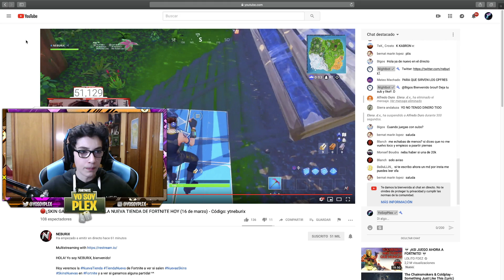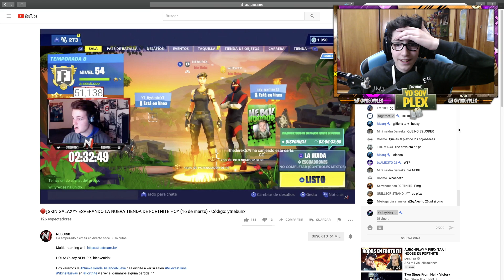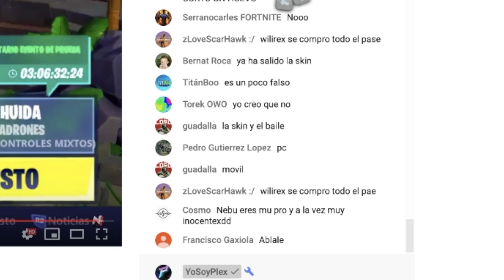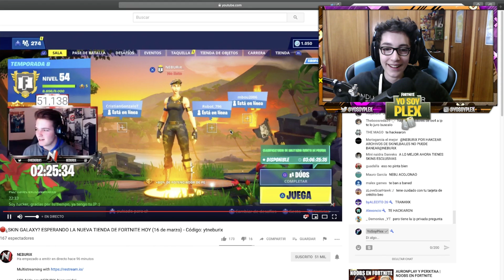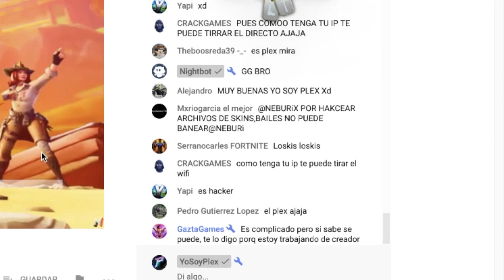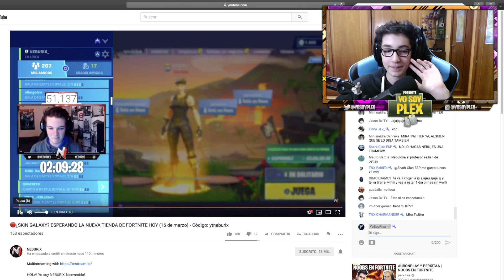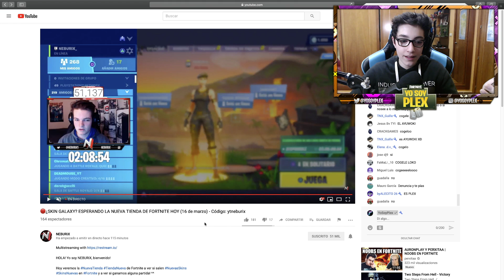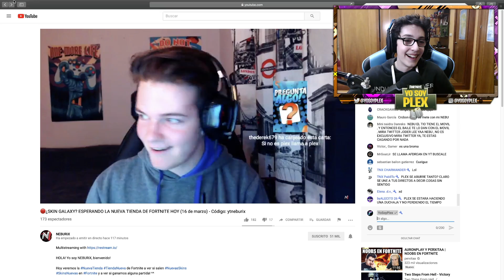Me hago pasar por WILLYREX con SKIN EXCLUSIVA y pasa esto...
💎CÓDIGO TIENDA: Nosoyplex
► ¡Sígueme!
• Instagram! @yosoyplex
Vídeo creado y subido por YoSoyPlex